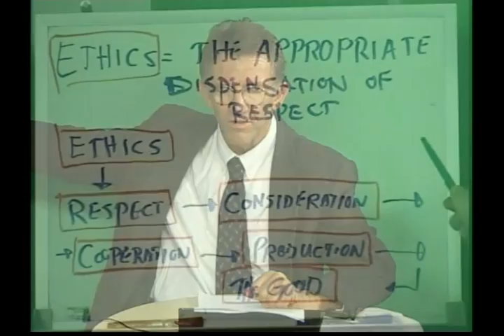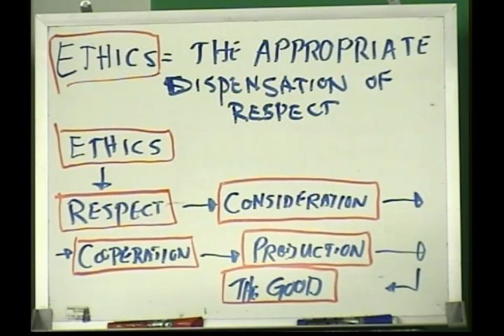The Problem of Iran (Were You the President)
As everybody knows Iran is developing nuclear weapons, but, of course, many countries throughout the world have nuclear weapons.  However, Iran presents a problem. It combines this development  of  a nuclear arsenal with aggressive, vitriolic statements about Israel, the U.S., and the free world.  Further, it is a totalitarian theocracy.

The Philosophical Angle will state that demonstrably non-democratic, totalitarian regimes have a greater penchant to generate atrocities both within their societies and without.

History is full of examples.  Just in the 20th century, there were Stalin, Mao, Hitler, Pol Pot, among others.  Of course, democratic states have also committed cruel acts of aggression but they are minuscule when compared to those of the non-democratic societies.

Hence, a concern among many nations throughout the world arises in that it would be a dangerous situation to permit Iran to become a nuclear state.

Should we allow it?  Were you the president what would you do?

The Philosophical Angle advocates the following:

It is an ethical necessity to dismantle Iran's nuclear program, and it is also ethically requisite to help the Iranian people overturn the present regime giving its citizenry a chance to create a democratic republic.

What?... you say!  How could we say that it is an ethical necessity?

Let's go to our definition of ethics:

- Ethics is the appropriate dispensation of respect.  For example, when you give your parents their due respect, you are being ethical to your parents.

We are respectful to others because we consider them important.   If somebody is important, it is because we want to cooperate with them to effect a result; that is, to produce something.  We produce things and actions (that is, products & services) in order to bring ourselves up, away from misery.

And bringing ourselves up, away from misery is the essence of that which is good.

Okay, that said, why is it an ethical necessity to cause a cessation of Iran's nuclear program?

Here's why:

- Iran is not a cooperative member with the U.S. nor any of its democratic republic allies.

- Iran makes vitriolic, imprecatory statements towards the U.S., and its allies which include countries that are neighbors of Iran.

- Iran exhibits aggressive, insulting actions, such as, the attempted assassination of the Saudi statesman on U.S. soil.

- Clearly, Iran does not extend the appropriate amount of respect to the international community; it remains unethical outwardly.

But inwardly also, Iran is unethical in its treatment of its citizenry, and this is due to its totalitarian nature which espouses a specific ideology intolerant of other points of view, whether it be from internal or external sources.

In conclusion, there are no cooperative agreements in place with Iran, and Iran is unethical to its citizenry, as well as to the outside world.  As such, Iran has no legitimate government in place.

Thus, there are no ethical considerations in place to prohibit the U.S. from causing a cessation to Iran's nuclear program.

As we are free to choose whether to stop the Iran nuclear program, the Philosophical Angle, were we the president, would consult our military leaders and then its allies in the Iran theater.   Then the U.S., along with its allies - should they wish to join us - may use the necessary force to cause a cessation of the Iranian nuclear program.